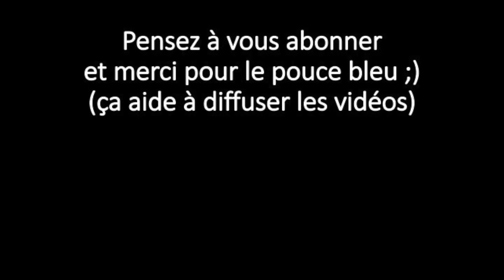Comment protéger sa santé mentale à Noël ?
Cela vous permettra de rejoindre la communauté de personnes concernées par les liens entre la nutrition et la santé mentale que je suis en train de fédérer. Je vais proposer un canal spécifique de communication pour pouvoir répondre au maximum de personnes dans votre situation. N'hésitez pas à partager le lien de téléchargement avec vos proches ! (plutôt que le pdf, pour pouvoir les identifier également et les tenir informés).

Vous pouvez également me suivre sur instagram et Linkedin
Bien chaleureusement